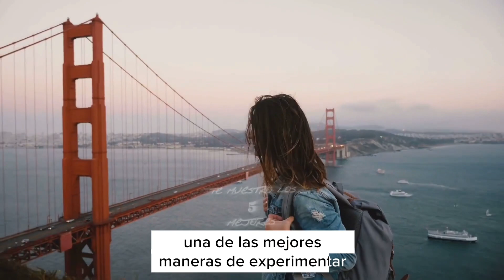PUENTE ESPECTACULAR DE SAN FRANCISCO. YA LO CONOCES?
San Francisco posee el puente histórico mundial mente conocido por su coló rojizo, ya lo conoces?